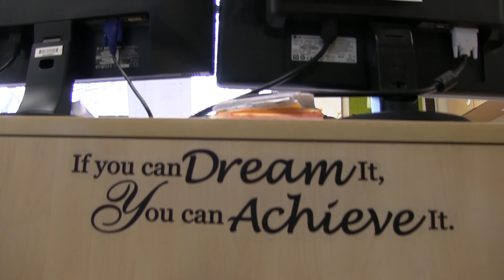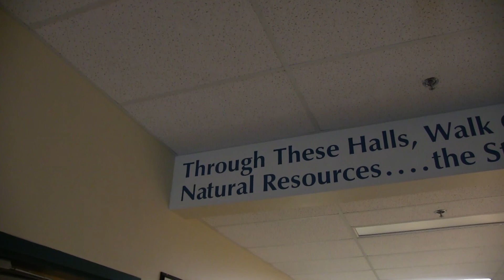Crane Test Footage GESS